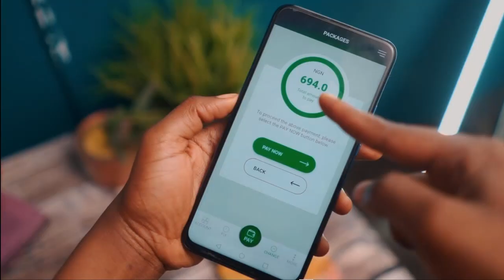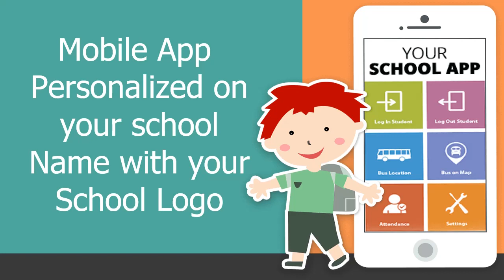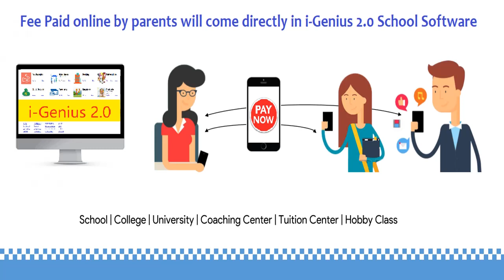I Genius 2.0 Now with online Panel And Mobile App Personalized On Your School Name With Your Logo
I Genius 2.0 Now with Mobile App And online Panel | Mobile App Personalized On Your School Name With Your School Logo

I-Genius 2.0 is an Fully Integrated Education ERP Software for Schools & Colleges to handle Enquiries, Admissions, Fee Management, Transport Management, Concession Records, Library, Attendance (Manual & with biometrics machines), Time-Table, Certificates, ID Card Printing, Reminder Letters, Demand Register, SMS Plugin, Birthday wishes, Parents Birthday / Anniversary Wishes, Complete Stock Management, Accurate Financial Accounting & more.

Live Chat :   tawk.to/solver